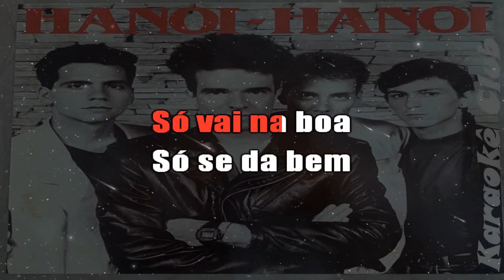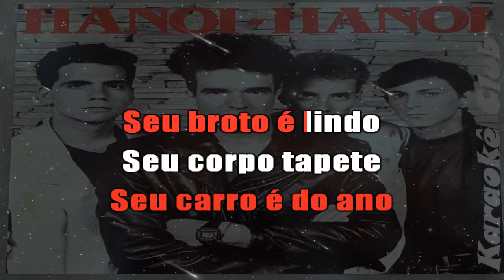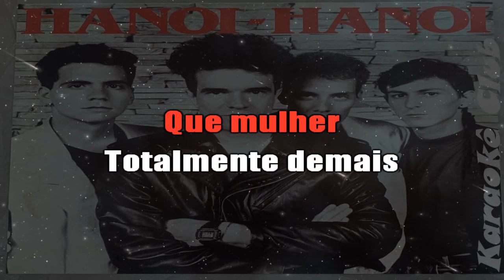HANOI HANOI - TOTALMENTE DEMAIS ( KARAOKÊ )